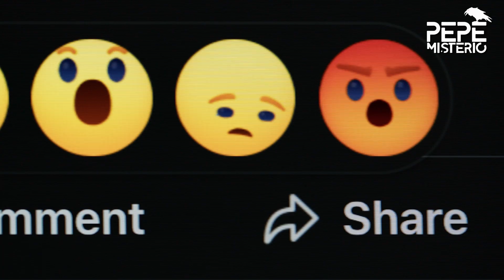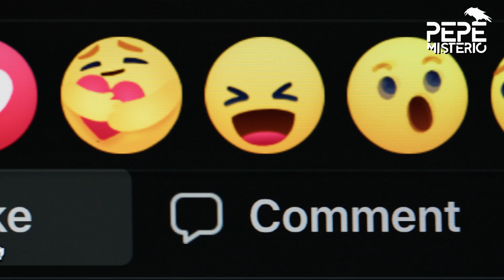Tras 50 años casado, descubrió que no era el padre biológico de ninguno de sus hijos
Refiere que se sometieron a un examen para ver si alguno podría donar un riñón para un hermano de él. Y el resultado fue que no son sus hijos. “Son de otro, lo único bueno es que yo sé que no fue culpa mía, poner a dos idiotas en este mundo”.